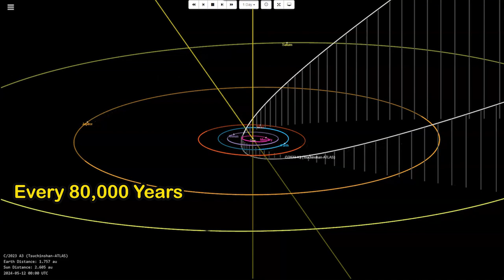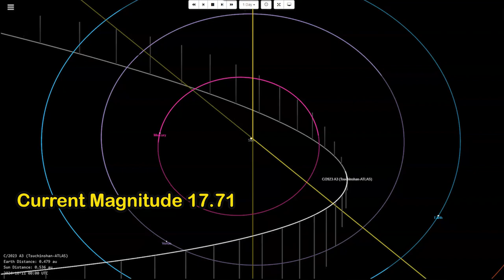The BIGGEST COMET in decades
This new comet will outshine all the brightest stars in the night sky.  This comet was first found in 2023 by Atlas Robotic Early Warning System.

This system is designed to detect NEOs - Near Earth Objects and provide us with an early warning system.

Later we discovered that the Chinese Observatory Tsuchinshan took pictures of this comet.  So they named
Comet Tsuchinshan-ATLAS with a designation C/2023 A3.  That means it is a non-periodic 3rd Comet found in 2023 in the first half of January.

This comet may visit our Earth every 80,000 years based on initial observations.

It is fast approaching our Earth despite being quite far from us.   At this moment, it is 6.3 astronomical units from the Sun.  An astronomical unit means the distance from Sun to Earth  150 million kilometers or 93 million miles.   At this time, light takes 52 minutes and 27.0362 seconds to reach us from the Comet.

On Sunday, October 13th, 2024, it reaches the closest point to the Earth, 0.47 Astronomical units or 44,258,636 miles from the Earth.

The current Magnitude of this comet is 17.71 - only highly powerful telescopes can see it.  It is approaching at a speed of 80.74 kilometers per second towards Earth.  By the time it reaches October 2024, it will become as bright as 0.30 magnitude, which might outshine any shining star in the night sky.

Comets are unpredictable.  We had our fair share of excitements and disappointments from the recent comets.   I hope this comet, by October 2024, will outshine the morning sky and give us some dazzling views.